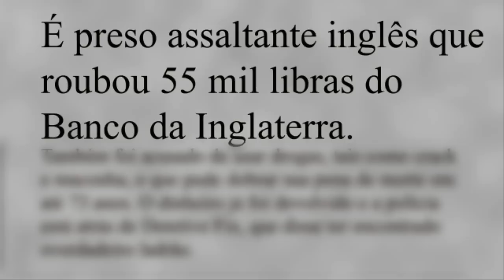A Volta ao Mundo em 80 Dias - Júlio Verne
Segundo vídeo que fazemos abordando o livro A volta ao mundo em 80 dias (:
Hitoshi Sakamoto
João Henrique Morais
Kaio Massao
Roberto Yuitiro
Rodrigo Sakamoto

Agradecimentos:
Gabriela Rodrigues
Katia Nagao
Marina Manna

Profº Rafael Puertas